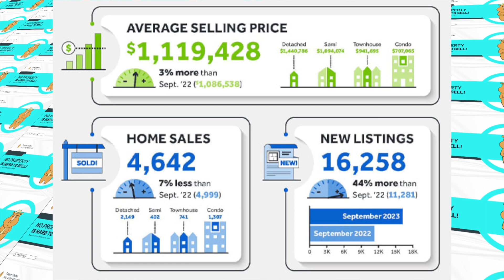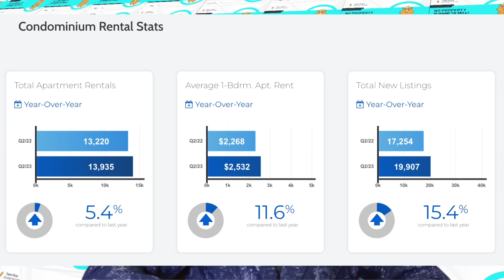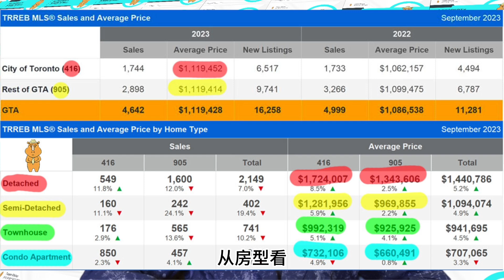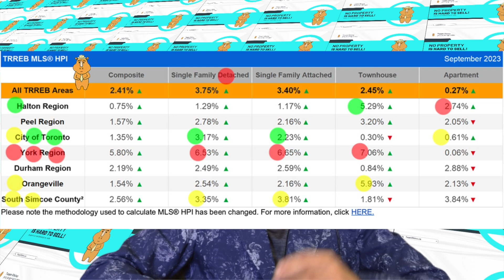犀牛手札553：大多伦多2023年9月房地产报告